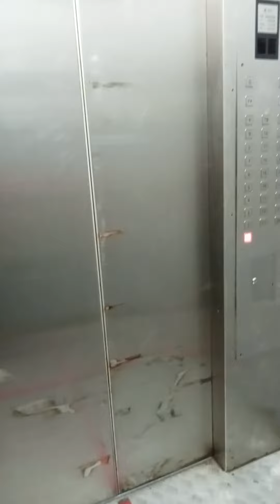Let's go! 1 ❤️